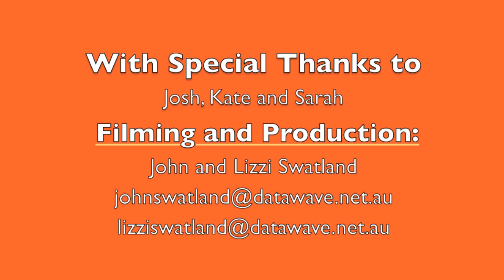Mama Joy Rap 18 - All God's Gifts